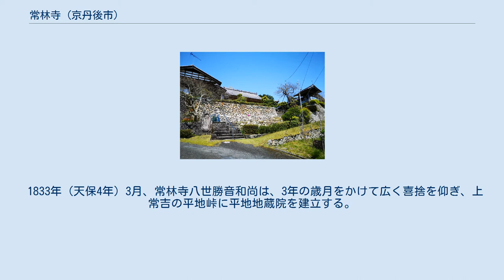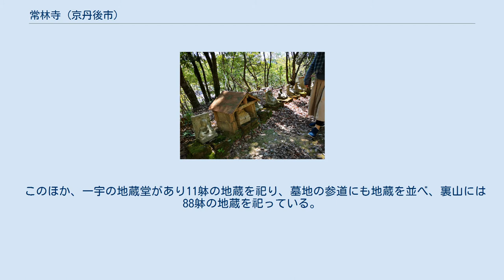常林寺 (京丹後市)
常林寺（じょうりんじ）は、京都府京丹後市大宮町下常吉字サコにある曹洞宗の寺院。
詳名は東光山常林寺 。
庵寺に、府下最大級の地蔵菩薩を本尊とする平地地蔵院があり、毎年11月23日に「蓑着せ行事」を執り行う。
 当寺に伝わる記録に拠れば、曹洞宗の和尚・宗曇により1667年（寛文7年）に開山、1710年（宝永7年）の冬に常吉村小字毘沙門から現在地に遷座した。
1712年（正徳2年）に本堂と庫裡を再建、1718年（享保3年）に山号を東光山と改称した。
 1833年（天保4年）3月、常林寺八世勝音和尚は、3年の歳月をかけて広く喜捨を仰ぎ、上常吉の平地峠に平地地蔵院を建立する。
 1877年（明治10年）6月28日に民家の火災の影響を受け、本堂をはじめことごとくを焼失する。
この際、寺宝や古記録も失われ、現存していない。
 2020年現在、現存する庫裡は1881年（明治14年）3月26日に新築、本堂は1885年（明治18年）3月10日に再建した。
 このほか、一宇の地蔵堂があり11躰の地蔵を祀り、墓地の参道にも地蔵を並べ、裏山には88躰の地蔵を祀っている。
裏山の地蔵は1918年（大正7年）3月に祀られた。
八十八カ所巡りと称して崇敬される。
 京都府京丹後市大宮町下常吉350